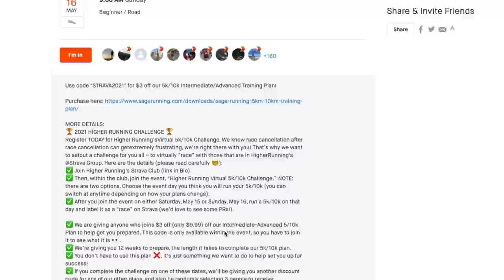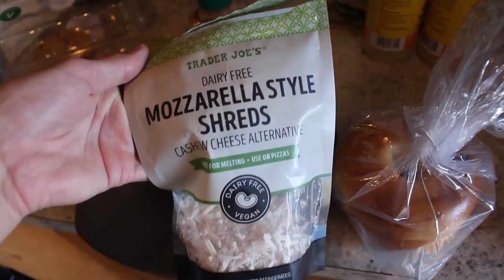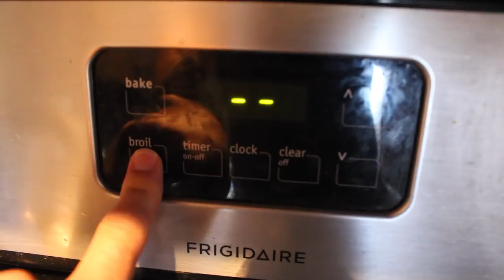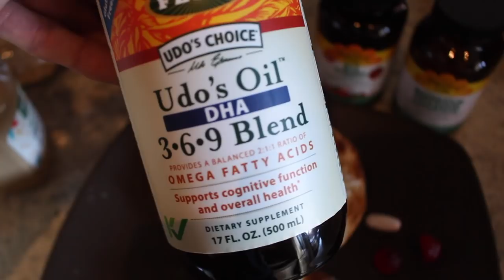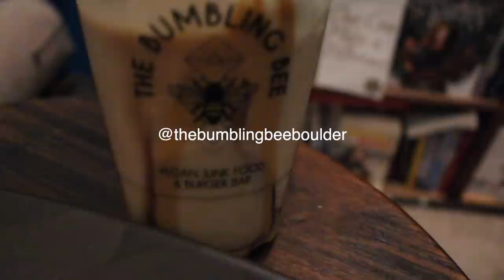WHAT I EAT ON A "CHEAT DAY"!? UNHEALTHY VEGAN EATING DIET: Sage Canaday Pro Runner Athlete Nutrition